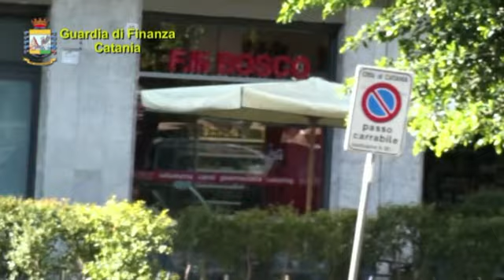5600 Video sequestro beni